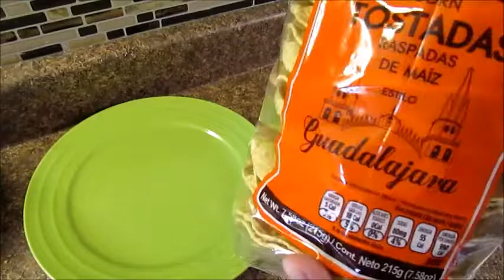Tostadas De Pollo Estilo Tinga Facil Y Simple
Hola bienvenidas y bienvenidos una vez mas a este su canal y en esta ocacion les quise compartir esta facil receta y muy delicioso
Ingredientes utilizados
pollo cocido y desmenuzado
cebolla
jitomates
ajo en polvo
sal
knor suiza
chipotle en lata
tostadas
crema
lechuga
queso